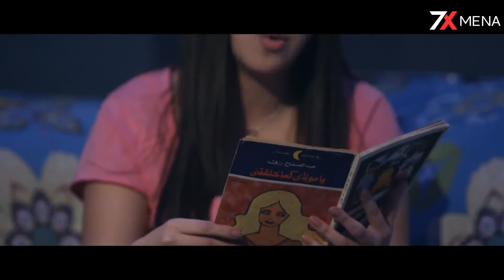اجدد فيلم للنجم محمد سعد | قلم فرنساوى | بطولة محمد سعد اللمبى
الممثلين
ا محمد سعد (أطاطا / اللمبي)
اللمبي
افلام مصريه 2021 الجديده كوميدي
افلام
فيلم كوميدي
فيلم مصري
افلام محمد سعد
افلام مصريه
فيلم عوكل
فلم
محمد سعد
افلام اللمبي
فيلم
فيلم اللمبي

كوميديا بالساعات

مقاطع كوميدية

24 ساعة بث مباشر

تابعوا فديوهاتنا